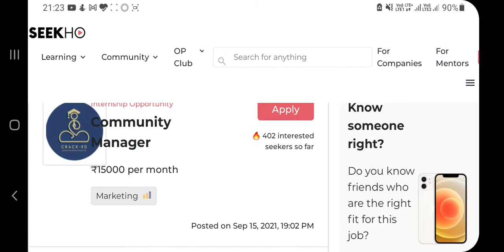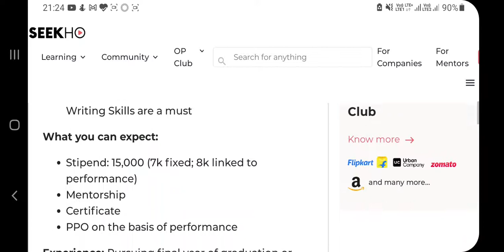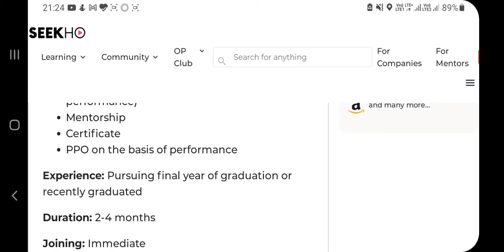Work From Home Job | Paid Internship For Graduation Students| Fresher Job Update 2021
Queries Resolved -
Work From Home Job
Paid Internship For Graduation Students
Fresher Job Update 2021
work from home paid internships india
work from home paid internship